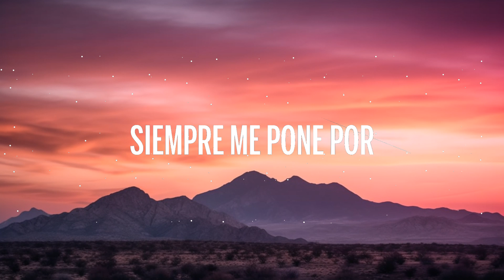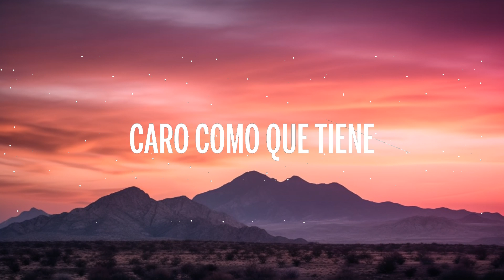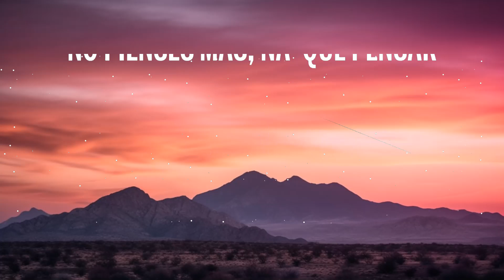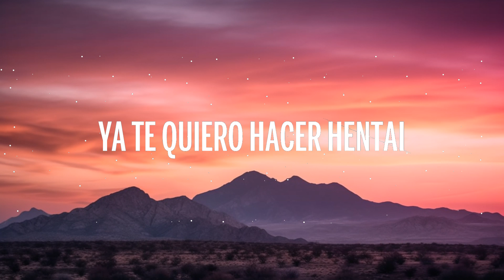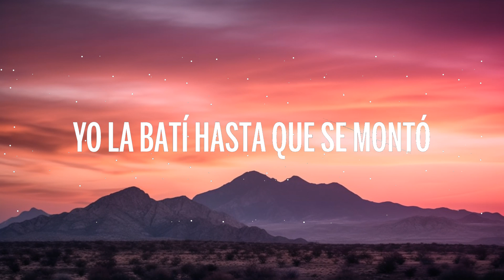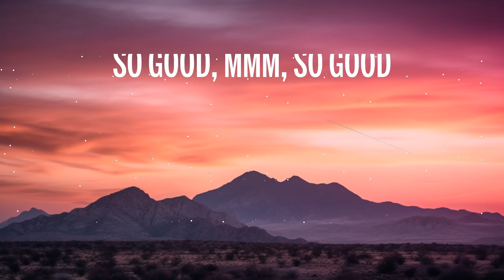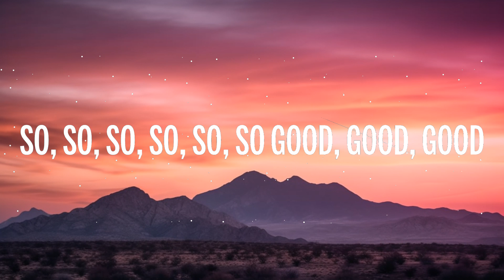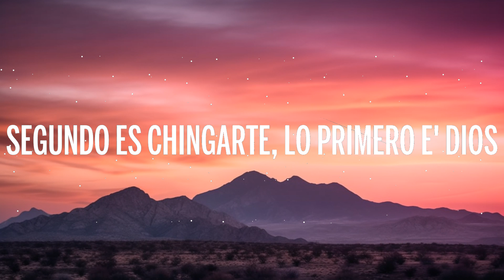ROSALÍA - HENTAI (Letra/Lyrics) | Groove Garden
🎵 ROSALÍA - HENTAI (Letra/Lyrics)

🎤 Letra: ROSALÍA - HENTAI

[Verso 1]
Pa', pero mírate
No pienses más, na' que pensar
Tan rico no puede ser
De cuero na', pero estoy encuerá' (Ah-ah)

[Coro]
Te quiero ride como a mi bike
Hazme un tape modo Spike
Yo la batí hasta que se montó
Segundo es chingarte, lo primero e' Dios

[Refrán]
So, so, so, so, so, so good, good, good
So, so, so good, so, so, so good
So, so, so good
So good, mmm, so good

[Verso 2]
Enamorá' de tu pistola, roja amapola
Crash, esa ola, casi me controla
[Coro]
Caro como quе tiene un diamante еn la punta
Siempre me pone por delante de esa' puta'

[Refrán]
So good, mmm

[Outro]
Bebé, te quiero comer ya, ya
Ya te quiero hacer hentai
Hacerte hentai
Mmm, hentai